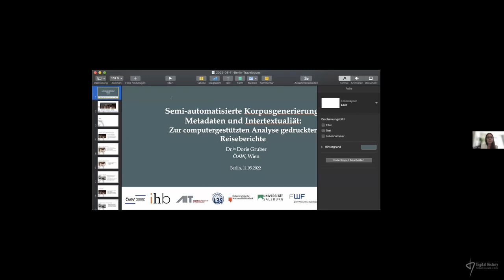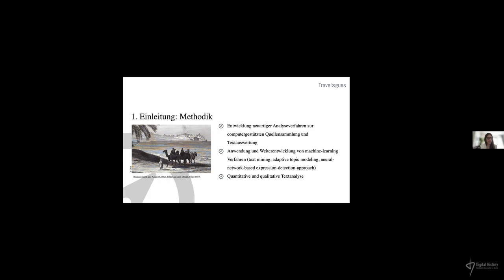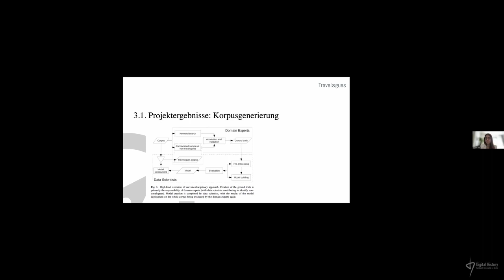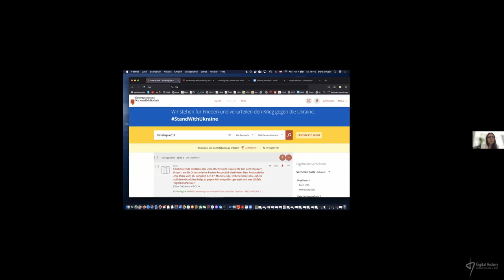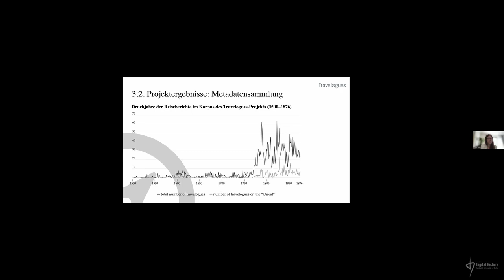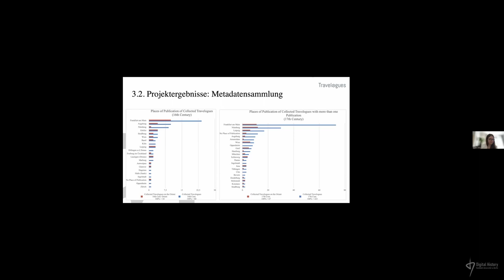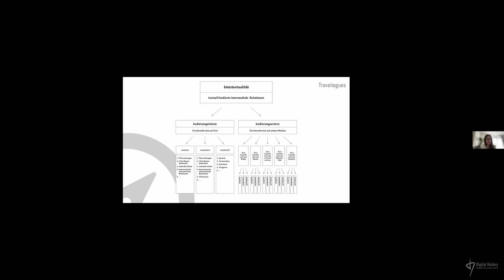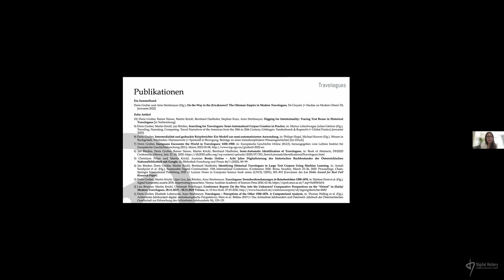Doris Gruber: Semi-automatisierte Korpusgenerierung, Metadaten und Intertextualiät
Der Vortrag wurde im Rahmen des offenen Forschungskolloquiums "Digital History" an der Humboldt-Universität zu Berlin am 11 Mai gehalten. Doris Gruber (Österreichische Akademie der Wissenschaften) gibt in ihrer Präsentation mit dem Titel „Semi-automatisierte Korpusgenerierung, Metadaten und Intertextualiät“ Einblicke in die Forschungsergebnisse des von 2019 bis 2021 geförderten Projekts „Travelogues“, in dem es um die computergestützte Analyse deutschsprachiger Reiseberichte aus dem 16. bis 19. Jahrhundert ging.